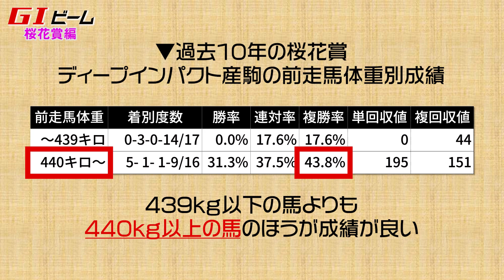【桜花賞】 ポイントは血統×馬場＆血統×馬体重！/亀谷敬正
亀谷敬正がプロデュースする『血統の教室』、今回のテーマは桜花賞。過去の傾向分析から、馬場状態別の狙い方と、桜花賞における血統と馬体重の関係性を分かりやすく解説します。

■出演者
亀谷敬正
血統馬券予想理論・血統ビームの提唱者で、ブラッドバイアス、大系統、小系統などの血統予想用語、概念の作者。現在は自身が主催する『亀谷競馬サロン』にて、競馬を通じた楽しさ・幸せをファンとともに共有中。Twitterアドレスは

群馬県・榛名神社あたりの生まれ。『亀谷競馬サロン』にて亀谷さんと出会い、血統予想を勉強中。2020年春に突如、声変わり。

亀谷敬正プロデュース『スマート出馬表』